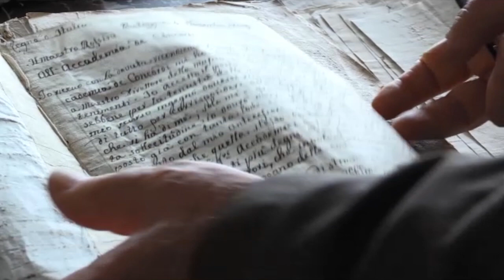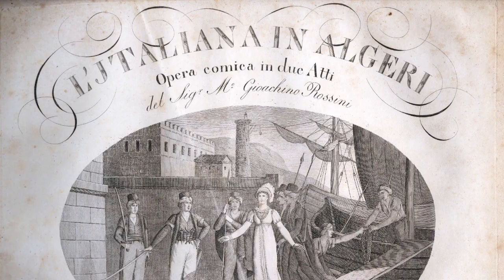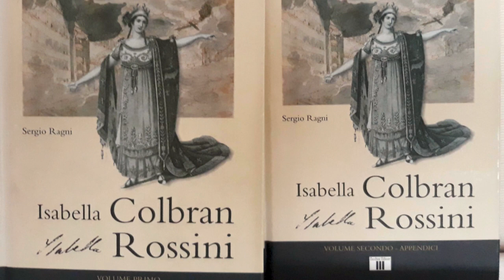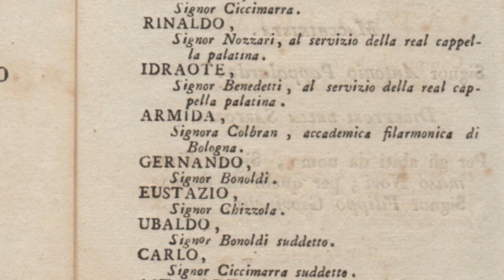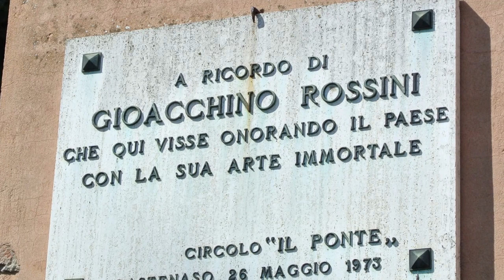POMERIGGI ROSSINIANI - "Le nozze Rossini-Colbran" raccontate da Sergio Ragni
16 MARZO 1822
200 ANNI FA LE NOZZE ROSSINI-COLBRAN

La Fondazione G. Rossini presenta il primo appuntamento della rassegna "POMERIGGI ROSSINIANI. Divagazioni tra musica, parole e cose di e su Gioachino Rossini".

Come primo appuntamento SERGIO RAGNI, studioso e collezionista rossiniano, racconta dalla sua Casa Museo di Napoli, le nozze Rossini-Colbran. Due secoli fa, esattamente il 16 marzo 1822, a Castenaso, Gioachino Rossini sposò Isabella Colbran (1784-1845), celebre soprano e primadonna del Teatro San Carlo di Napoli.

Produzione, montaggio e video editing a cura di Lucia Ferrati e Andrea Parissi.